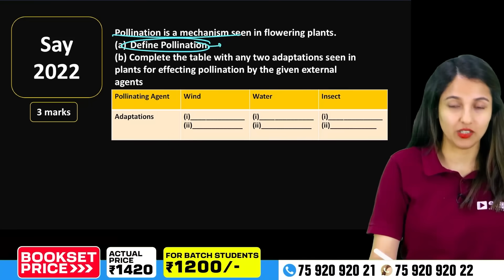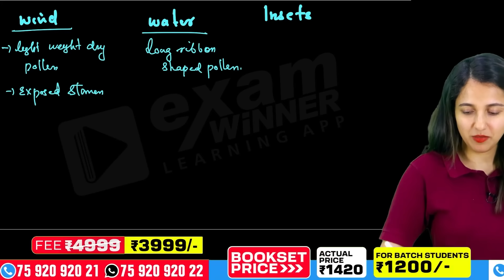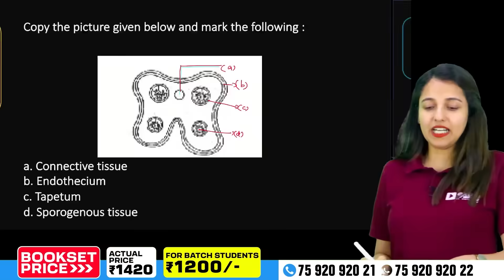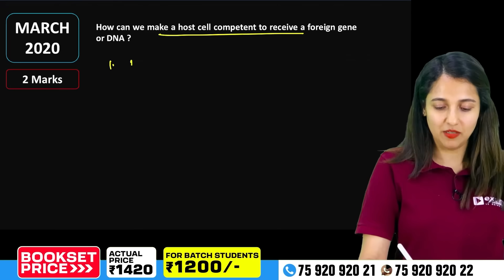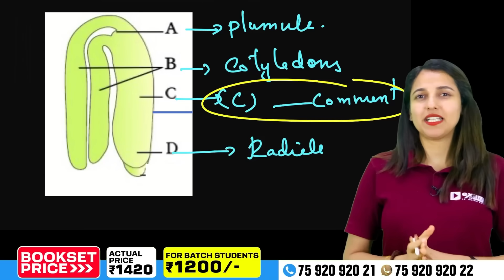Plus Two Biology Onam Exam | 25 Mark Sure Questions | Must Watch | Exam Winner